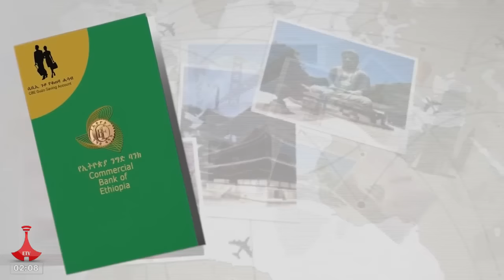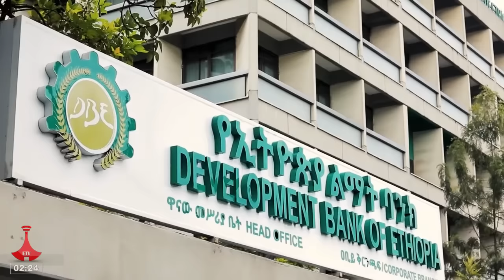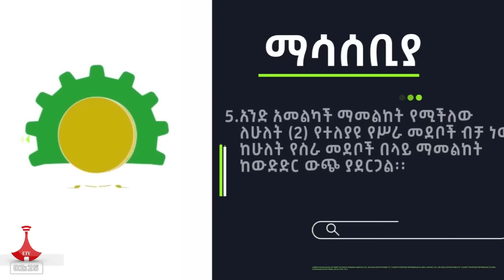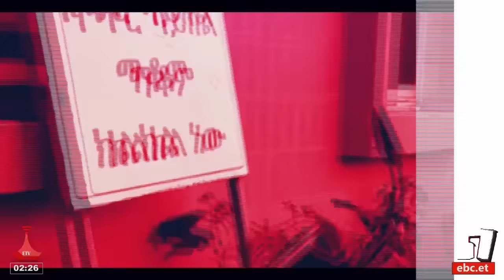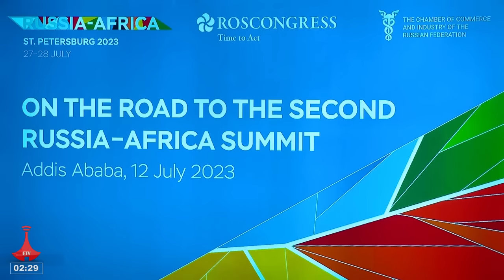የምሽት 2 ሰዓት አማርኛ ዜና…ሐምሌ 05/2015 ዓ.ም Etv | Ethiopia | News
የምሽት 2 ሰዓት አማርኛ ዜና…ሐምሌ 05/2015 ዓ.ም